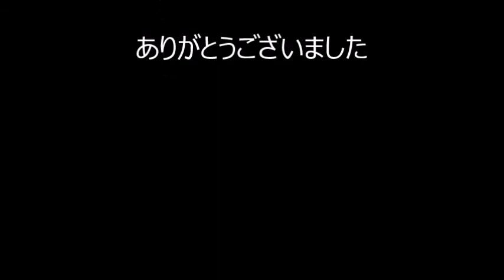【電話人生相談】パーソナリティ障害！恐怖に耐えた夫から離婚を請求される娘 「人生相談 テレフォン人生相談 悩み相談」